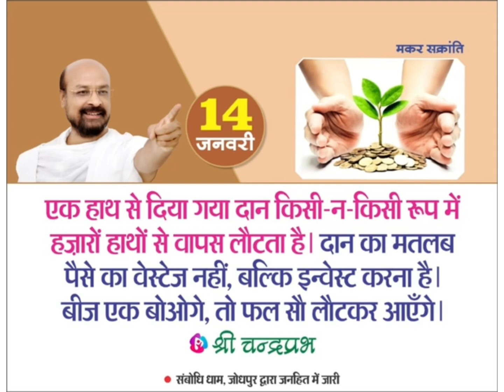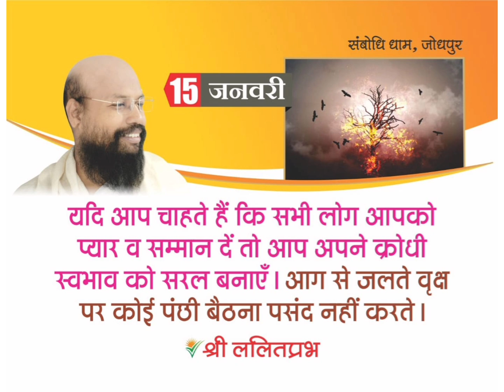14 व 15 जनवरी 2021 पर राष्ट्रसंत श्री ललितप्रभ जी का आपके लिए विशेष संदेश।जरूर सुनें।quotes,message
14 व 15 जनवरी 2021 पर राष्ट्रसंत श्री ललितप्रभ जी का आपके लिए विशेष संदेश।जरूर सुनें।quotes,message

Quote of the 14 & 15 January please forward.

*निवेदन*
राष्ट्रसंतों को रोज सुनें अरिहंत चैनल पर 8.40 a.m.

अपने मित्रों को जोड़कर उन्हें भी धन्य करें।
(कोई लिंक न खुले तो कॉपी कर पेस्ट करें खुल जाएगा।)

ShriLalitPrabhJi,
ShrichandraprabhJi,
DrMuniShantipriyaSagarJi,
राष्ट्रसंतश्रीललितप्रभजी,
राष्ट्रसंतश्रीचंद्रप्रभजी,
डॉमुनिशांतिप्रियसागरजी,
sambodhidham jodhpur rajasthan,
quotes, quote of the day, memes daily, motivation, stay safe